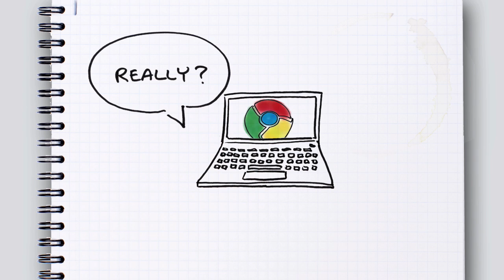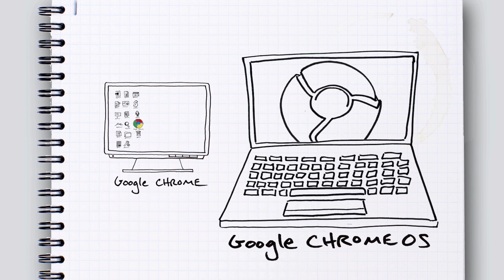CHROME OS_epipheo_FINAL.mov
Chrome OS es open source.